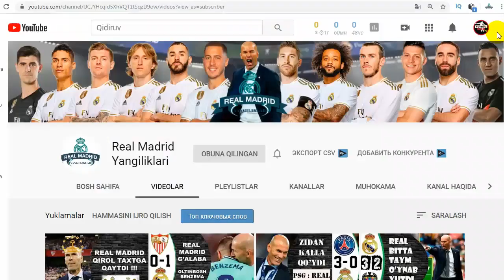REAL MADRID SHOK XABARLAR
Қироллик қлубининг атрофи ва ичидаги энг сўнги янгиликлар кетма кетлиги билан Реал мадрид янгиликлари канали.

Уелслик эркатайимиз "Реал" жамоаси вингери Гарет Бэйлга "Манчестер Юнайтед" дан қизиқишлар борлиги тўғрисида миш мишлар тарқалди.
Бу фикрларга асосан "Қизил иблислар" ҳужум чизиғини кучайтириш учун кишда футболчини 50 миллион фунт эвазига харид қилишга тайёр эмиш.
Олдинроқ, Гарет Бэйлнинг "Шанхай Шеньхуа"га ўтиши борасидаги миш-мишлар янграган эди.
Уэльс терма жамоаси аъзоси "қироллик клуби"га 2013 йилда "Тоттенхэм" сафидан ўтган эди.
Бэйл жорий мавсум барча турнирларда 23та ўйинда майдонга тушиб, 6та гол ва 3та ассистга эришган.

"Ювентус" форварди Криштиану Роналду "Реал" ҳужумчиси Карим Бенземани  Туриннинг Ювесига таклиф қилиб кўрмоқчи.
Хабарларга кўра, "Ювентус" бош директори бу трансфернинг имкониятларини ўрганмоқда.
31 ёшли Карим Бензема жорий мавсум Ла Лигада 11та ўйинда майдонга тушиб, 9та гол ва 3та ассистга эришган.
Криштиану Роналду эса 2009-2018 йиллар давомида "қаймоқранглилар" шарафини ҳимоя қилган ва ўзига хос тарих ярата олган тирик афсона.

Кўнгилларни хира қилувчи хабар. ярим ҳимоячимиз Хамес Родригес чап оёғ тиззаси бўғимидан жароҳат олиди, дея хабар бермоқда қироллик клуби расмий сайти.
As нашриниг хабари беришича, ушбу жароҳати боис футболчи 6 ҳафта майдонга туша олмайди.
Шу тариқа колумбиялик футболчи 18  декабрда ўтадиган “Эл Классико”да, умуман 2019 йил ҳисобидан бошқа майдонга тушмайди.
Хамес 15 ноябрь куни Колмубия терма жамоаси машғулотларида жароҳат олганди. Тиббий кўрикдан ўтибоқ футболчи “Реал” сафига қайтганди.
Хамес “Реал” сафида сўнгги бор ЕЧЛ гуруҳ босқичида “Галатасарай”га (1:0) қарши  майдонга тушганди.

Асосий таркиб борасида омади чопмаётган Мариано фаолиятини Римда давом эттириши мумкин.
“Реал” захирасида қолиб кетаётган Мариано Диаснинг хизматлари билан “Рома” жиддий қизиқмоқда.
Римликлар Диасни қишки трансферлар вақтида сотиб олиш мумкин бўлган футболчилар рўйхатига киритган. “Реал” 26 ёшли футболчини сотиб юбориш ҳақида ўйламоқда. У жорий мавсум клуб сафида битта ҳам ўйин ўтказмади.
Унинг трансфери эса 20 млн еврога баҳоланмоқда.

Милан Шкриньяр испан грандлари оромини ўғирлади.
“Барселона” ва “Реал” клуби “Интер” ҳимоячиси Милан Шкриньярнинг хизматларига жиддий қизиқиш билдирмоқда. Словакиялик футболчи миланликлар билан янги шартнома тузгач, товон пули ҳақидаги банд келишувдан чиқариб ташланган. Аввалроқ “Интер” футболчини 60 млн евро эвазига сотишдан бош тортган. Милан бўйича таклиф қишдаёқ берилади. Бироқ ушбу трансферга фақатгина ёзда рухсат берилиши мумкин.
Милан жорий мавсум А Cерияда 12 та ўйинда қатнашиб, 1 та голли узатма берди.

"Реал" келаси йили кимларни жамоа таркибига жалб қилишни ўйлаб олди.
"El Desmarque" хабарига кўра, "Реал" президенти Флорентино Перес бир йўла 4 футболчини трансфер қилмоқчи. Асосий нишон - "Ред Булл" футболчиси Эрлинг Холанд. Ушбу мавсумда у 18 ўйинда 26 гол киритди.
Шунингдек, номзодлар қаторида "Вильяреал" футболчиси Самуэль Чуквезе, "Эвертон" ҳужумчиси Мойзе Кин ҳамда "Челси"да порлаётган Каллум Хадсон-Одои каби футболчилар ҳам бор.

“Реал” президенти яна бир масъул лавозимни эгаллади.
Испаниялик функционер Флорентино Перес клублар бўйича ЖЧни ўтказиш билан шуғулланадиган — Бутунжаҳон футбол ассоциацияси президенти этиб сайланди.
Жума куни “Реал”, “Милан”, “Бока Хуниорс”, “Ривер Плейт”, “Америка”, “Окленд Сити”, “Гуанчжоу Эвергранд”, “Мазембе” клуби раҳбарлари ФИФА штаб квартирасида учрашган. Учрашувдан мақсад эса янги ташкилотни тузиш ва янги талқиндаги клублар ўртасидаги ЖЧ мусобақасини режалаштиришдан иборат бўлган. Натижада янги ташкилот тузилган ва унга “Реал” раҳбари президент этиб сайланган. Ушбу ташкилотни ФИФА рўйхатдан ўтказган. Перес тоға муборак бўсин

Айтмоқчи ва билдирмоқчи бўлганлари ҳозирча шулар, янгиларни ўтказмаслик учун каналга обуна бўлиш эсдан чиқмасин. Севимлик якун Нала мадрид олға мадрид.